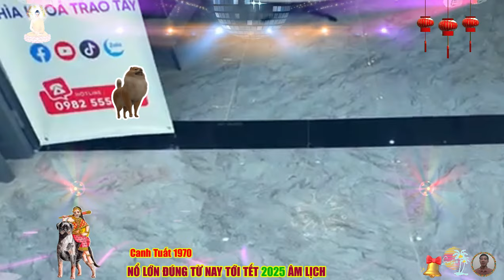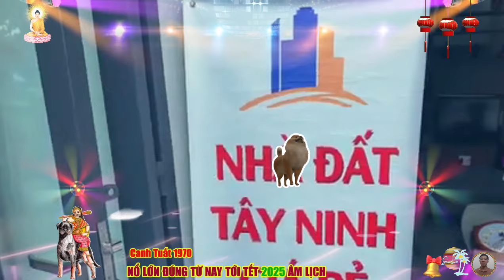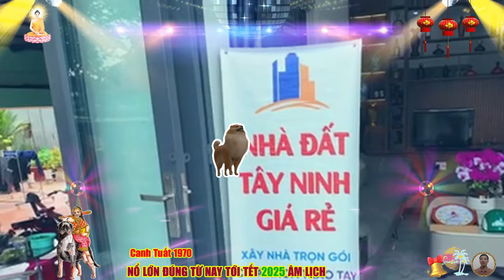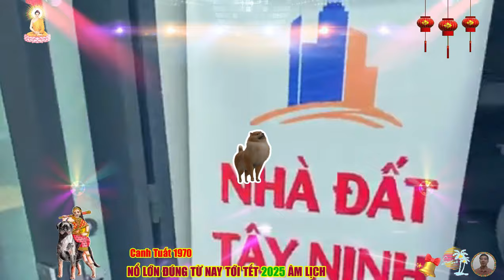🔴Đúng 3 Tháng cuối năm 2024, Lộc Thần Tài, CANH TUẤT 1970 TRÚNG SỐ ĐỘC ĐẮC, Trả Sạch Nợ, CỰC GIÀU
tính cách độc lập, tự lực cánh sinh, người tuổi canh tuất không thích phụ thuộc vào bất kỳ ai, với họ, cuộc sống cần được xây dựng dựa trên những nỗ lực và sự cống hiến cá nhân, đây là một trong những đặc điểm nổi bật, giúp họ vượt qua nhiều khó khăn, thử thách trong cuộc sống, họ không ngại lao vào công việc, sẵn sàng đối mặt với những trở ngại lớn nhỏ để đạt được mục tiêu của mình.
 đặc biệt, với tính cách kiên nhẫn và quyết tâm cao, người tuổi canh tuất luôn tiến về phía trước, ngay cả khi mọi thứ dường như không thuận lợi, trong cuộc sống hàng ngày, người tuổi canh tuất thường rất tinh tế và biết cách đối nhân xử thế, họ không bao giờ hành động vội vã hay thiếu suy nghĩ, mà luôn có kế hoạch rõ ràng cho mọi việc mình làm, điều này giúp họ duy trì được sự ổn định trong cuộc sống và tránh xa những rắc rối không cần thiết.